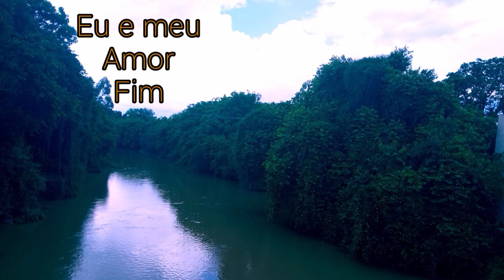Souza campinas cidade,turistica otima para um passeio.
souza ,muito verde natureza ,rio atibaia corta a cidade, se você
gostou deixa seu layke se não é
tamos junto e muito mais vedeo pra voceis.

Por que Sousas é tão diferente? Veja tudo sobre o distrito de Campinas

O que fazer em Sousas? Veja tudo sobre o distrito de Campina

Ótima qualidade de vida através de lazer e bons condomínios fechados. Veja o que fazer em Sousas.

Morar em Sousas, próximo à Joaquim Egídio, é sonho de muitas famílias, a região proporciona ótimo estilo de vida e muitas atividades legais. Conheça tudo sobre uma das melhores regiões de Campinas.

Onde você mora tem tudo o que você gosta de fazer? No distrito de Sousas pode ter!

Certamente morar em uma região que não tem muitos lugares interessantes para ir ou atividades legais para fazer deve ser muito decepcionante. Afinal, de que adianta morar em um bom condomínio, se ao redor não suprir seu estilo de vida?

Então se você está em busca de um novo lar, e deseja um bairro para viver bem e não apenas para morar, trouxemos algumas dicas de o que fazer em Sousas, um dos distritos de Campinas que mais oferecem lazer e qualidade de vida, através de opções como: bons restaurantes, natureza, caminhadas e trilhas, comércio, etc.